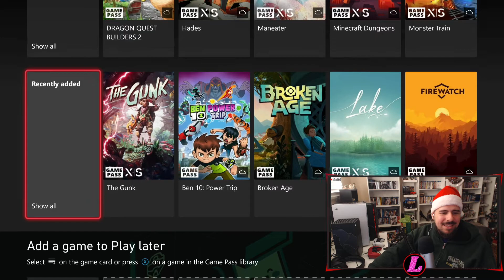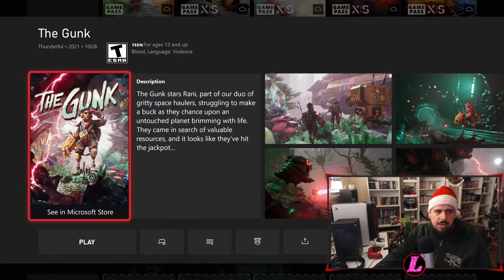The Gunk GAMEPLAY {60fps} Xbox Series X | No Commentary | NEW Gamepass release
PSN: LexxExpress
Xbox: Lexx Express